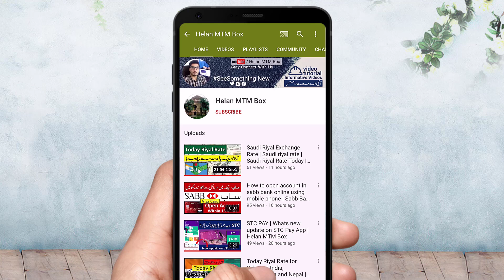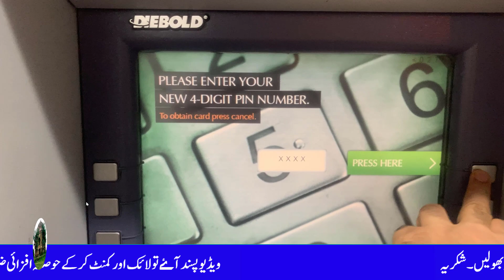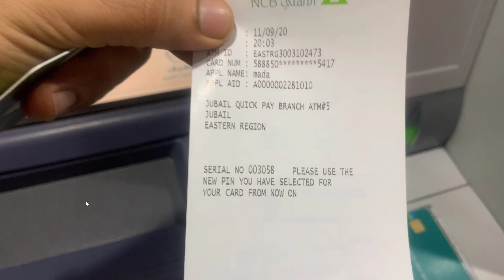How to Change NCB Alahli Bank ATM Card PIN | Quick Pay Mada Card ATM Code Change | Helan MTM Box